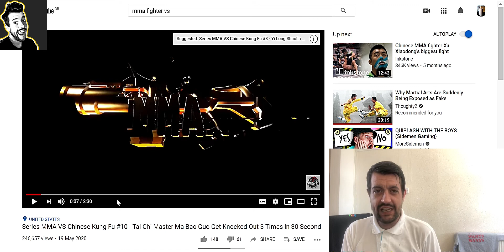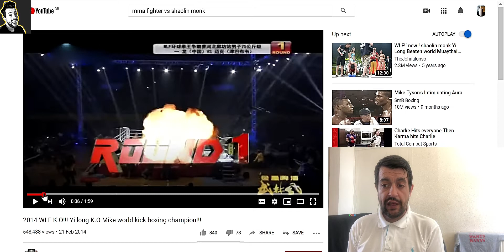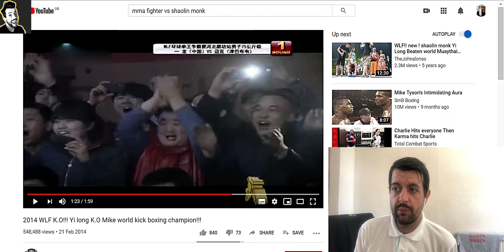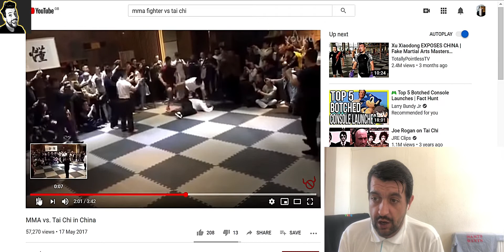MMA Fighters Vs....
Its like mortal kombat against people who cant fight. Can other martial arts compete against MMA and the variety of fighting styles it incorporates.